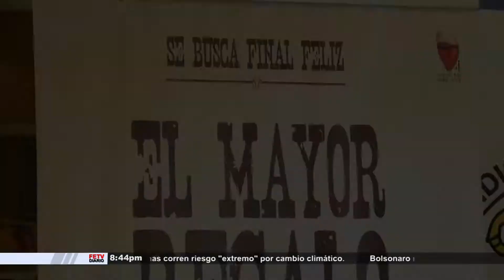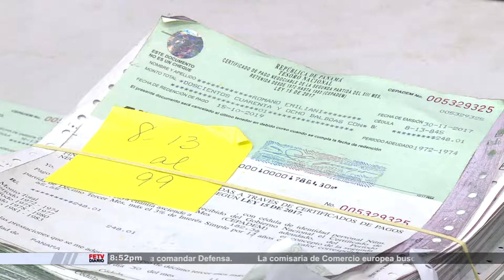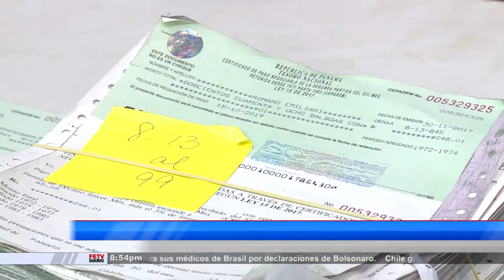FETV DIARIO ESTELAR 14 DE NOVIEMBRE DE 2018